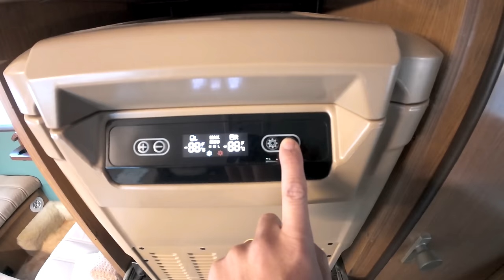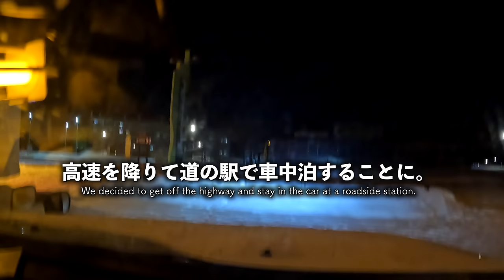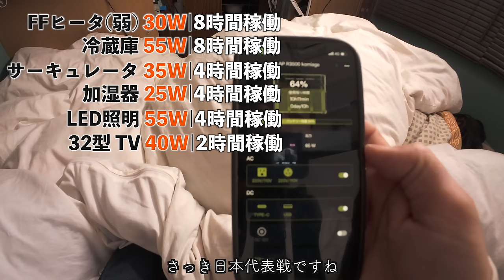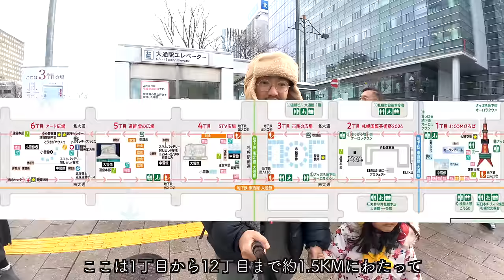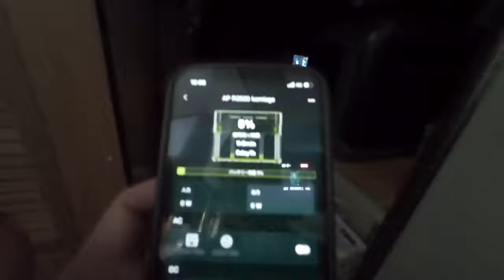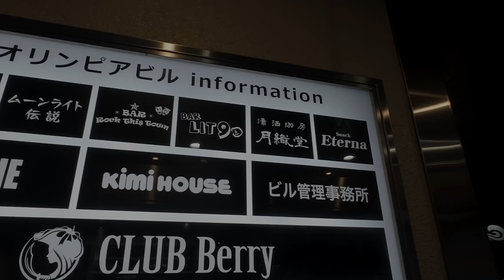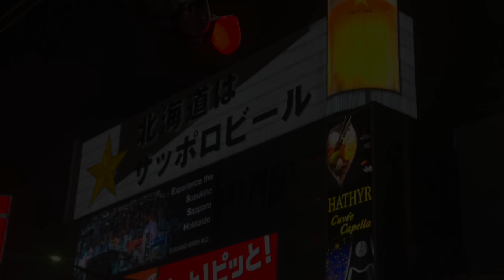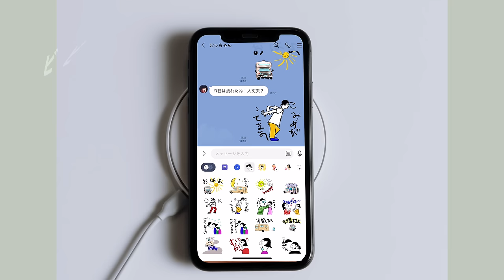極寒の札幌雪祭りは三つ星ホテルで！家族でキャンピングカー車中泊の旅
【ALLPOWERSポータブル電源R3500（3168Wh/3200W）】
バレンタインセール価格380,000円→190,000 円（2/18日まで）

· 3200W超高出力、15台も同時に給電

·容量を拡張できるリン酸鉄ポータブル電源
· 最速約1時間フル充電
· アプリ遠隔操作
· パススルー機能/UPS機能搭載
· 5年保証付き

☆【サブチャンネル】
☟ビビリの家族の日常
☆【ビビリの家族 オリジナルスタンプ】
【最新情報常はSNSにて！】

【今回の使用アイテム】
☟断熱マット（対象商品は販売終了。価格高騰中）

☟FFヒーター2kw

☟USB換気扇

☟曲がるカーテンレール

☟一酸化炭素警報器

☟二酸化炭素警報器

00:00 真冬の装備品とルート紹介
04:56 制限速度50kmの高速道路
06:58 車中飯から-8℃の就寝
10:38 起床。結露とたまにの贅沢
13:03 超贅沢！今夜は三ツ星ホテル
13:53 父と娘と雪まつり
16:47 巨大ポータブル電源R3500の残量
18:03 すすきのと美しい夜の雪まつり
21:37 泣く娘。運命は残酷だ
24:35 使った灯油量や結露、電気、問題点など

【撮影機材】
☟ワイヤレスマイクHollyland Lark M1

☟BMPCC6K Pro

☟CANON EOS6D